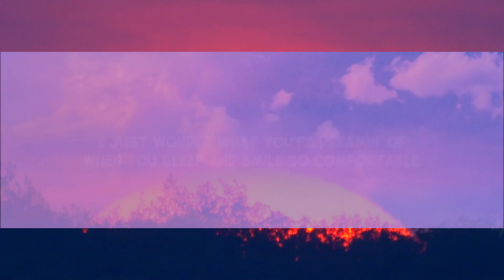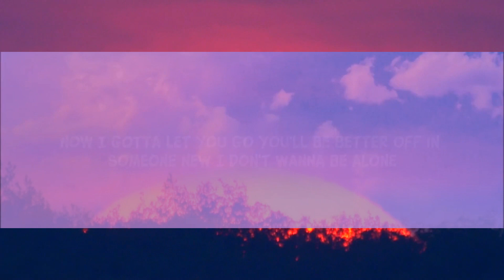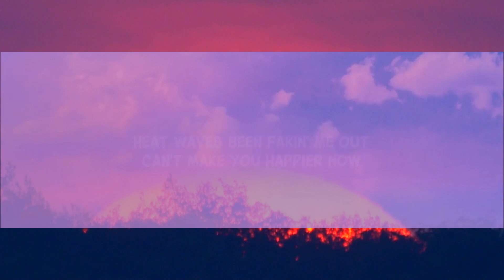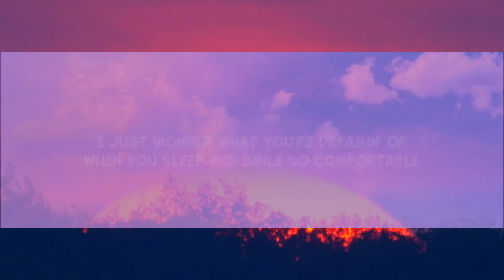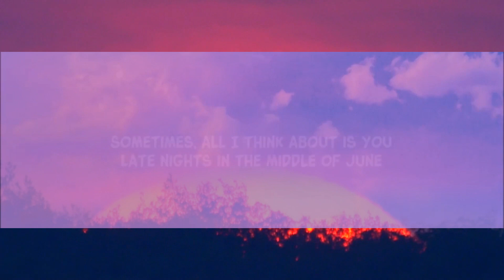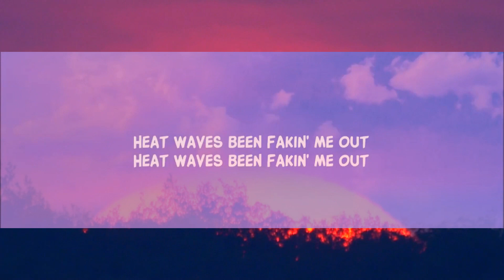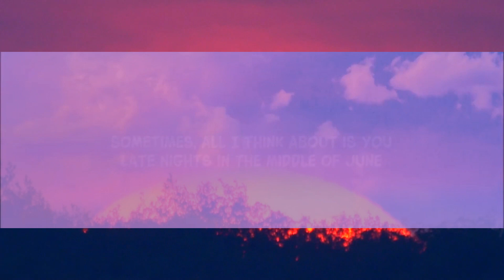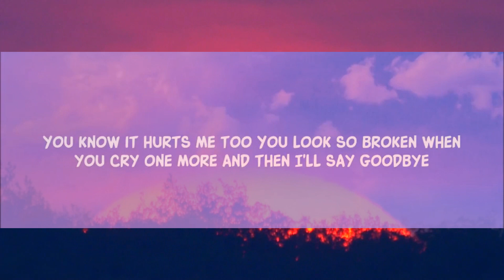Glass Animals - Heat Waves (Lyrics) [1 Hour Version] Khan Letra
sometimes all i think about is you late nights in the middle of june lyrics slowed tiktok

Lyric video for Heat Waves by Glass Animals on Dan Music